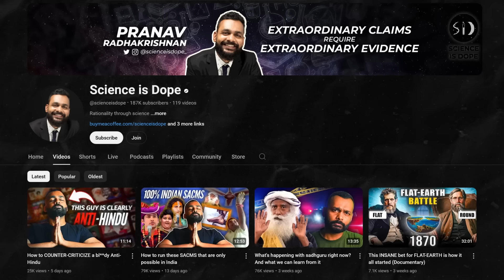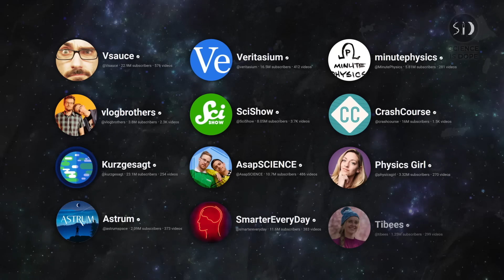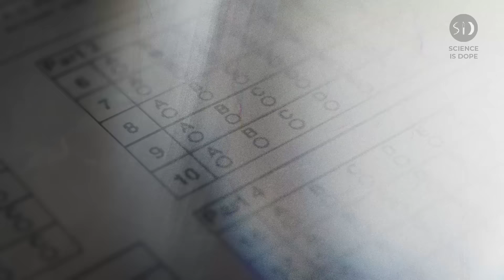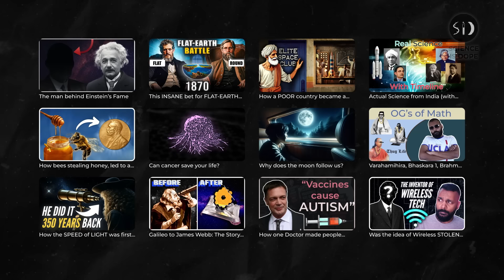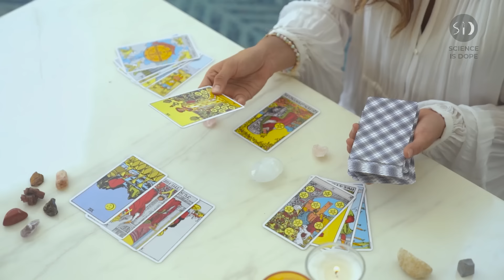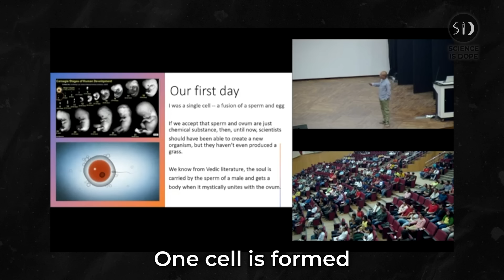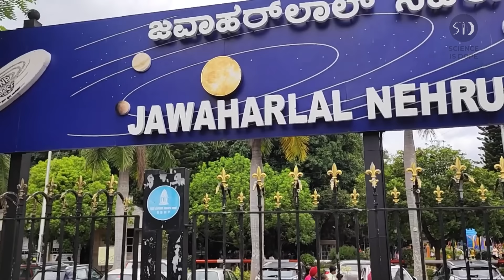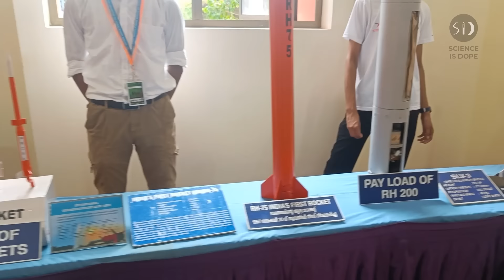Did you hate science in school? This is why | My talk at IIST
I recently happened to give a talk at the Indian Institute of Space Science and Technology.

One-time support:
UPI: scienceisdope@icici

Chapters
00:00 - Intro
00:50 - The attitude in India towards science
07:49 - Why should anyone care?
11:52 -  How can we develop an interest in science?
15:51 - What I saw
17:50 - My thoughts